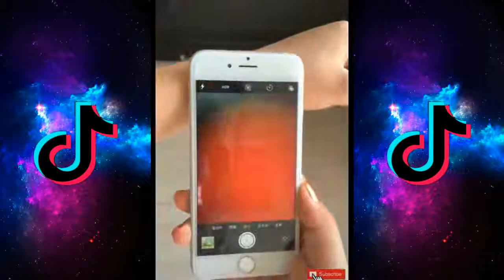Amazing Video Compilation From China